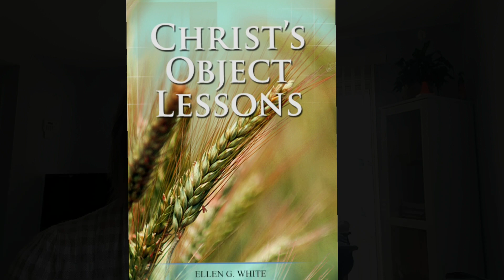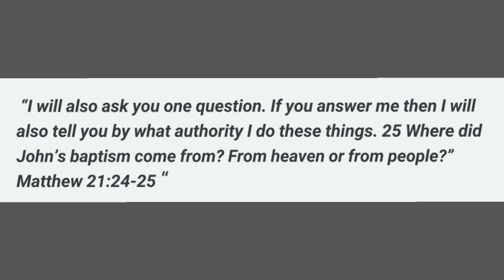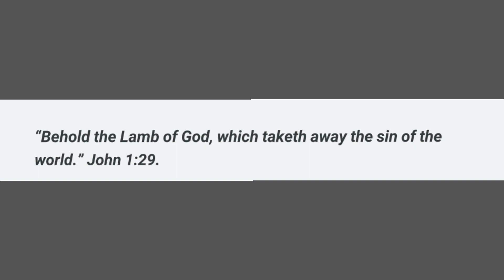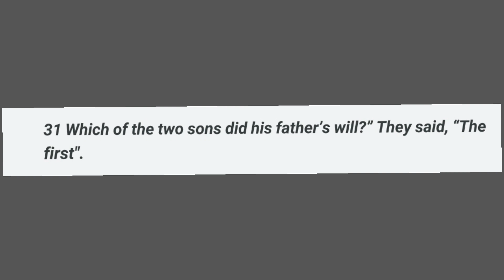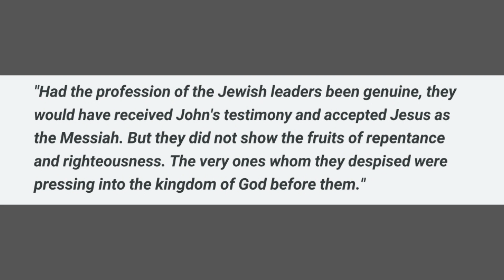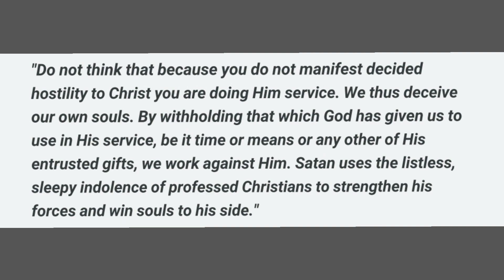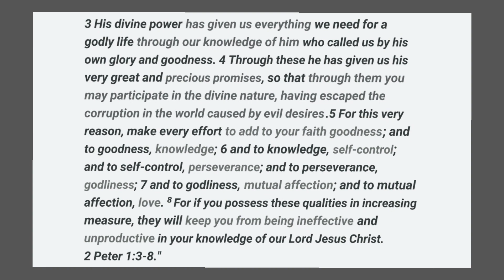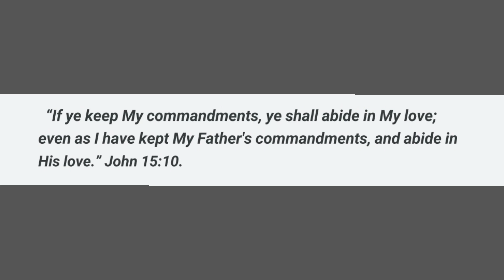Talker vs Doer